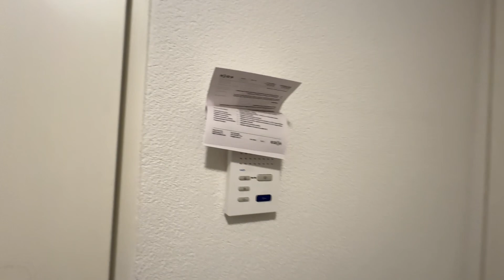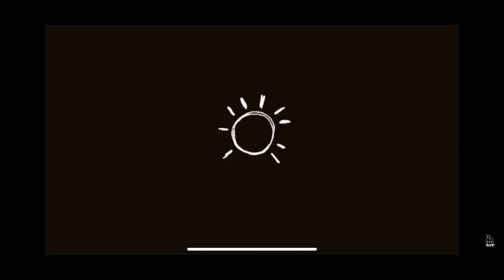New Vlog | tibetan swisstibetan #2024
This won’t be possible without the support and help from our friends. Thank u everyone who have been there and it means a lot to us .
From Lobsang and me